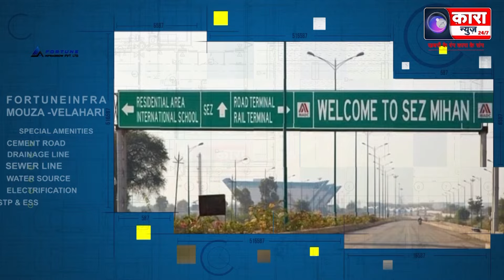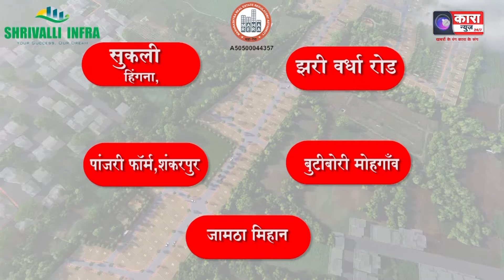श्री अकैडमी ने किया मेधावी छात्रों का सत्कार || Kara News Network